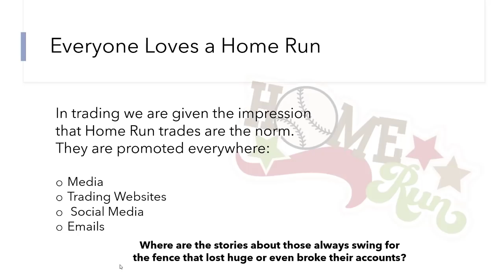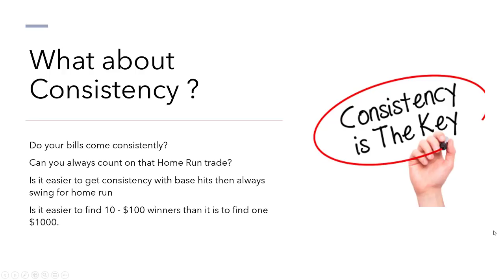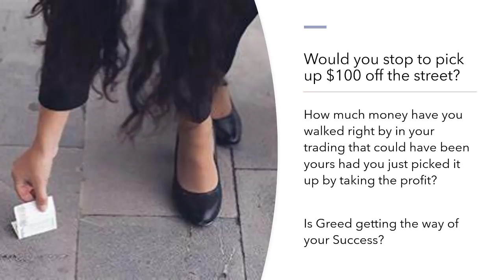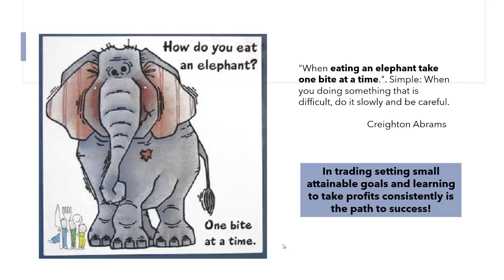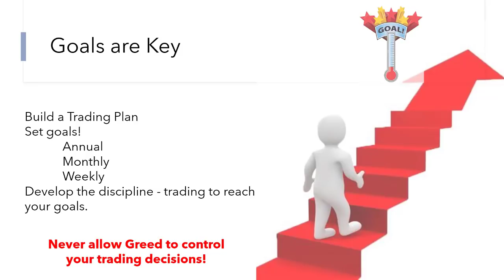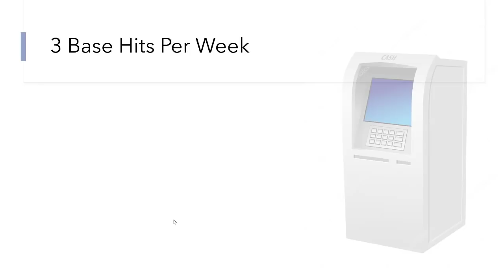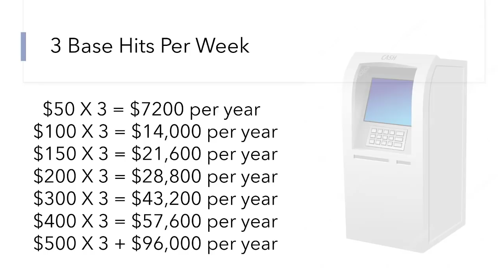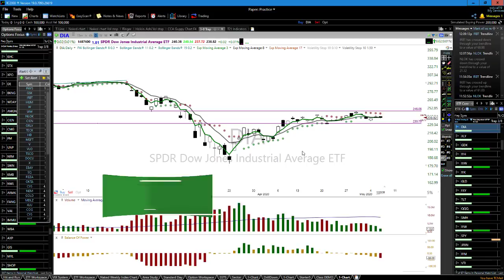Base Hits | Get Rich with Consistency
Everyone loves that big home run trade but the problem is it impossible to do it with any consistency.  Traders love to tell the story of their big winners and and the media loves to promote the get rich quick stories.  Just like in baseball the home run hitters get all the attention but the games are won by the consistent base hitters that continue rack up the points.

The same is true in trading.  Day in and day out there are average everyday simple traders quietly banging out small wins over and over, stacking up the cash getting rich with consistency.  A simple question. Is it easier to find 5 trade's that could make you $100 just one that can make you $500?  Now before you pop a cork saying I would never trade only to make $100, I have another question for you?

If your walking down the street and and a $100 bill blows across the sidewalk in front of you, do you stop and pick it up or say nah I won't waste the effort for a measly $100?  Think about, how many $100 bills have you walked right on past in a trade by failing to take the profit?  In this video I show you the power of base hits and how you really can get rich with consistency.